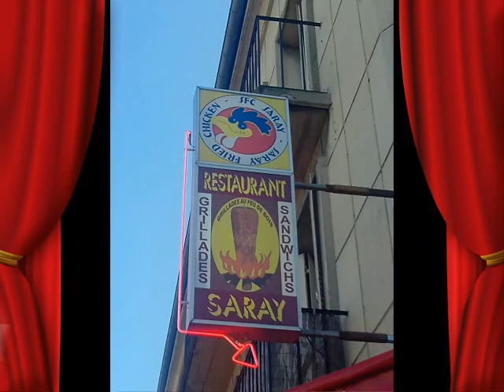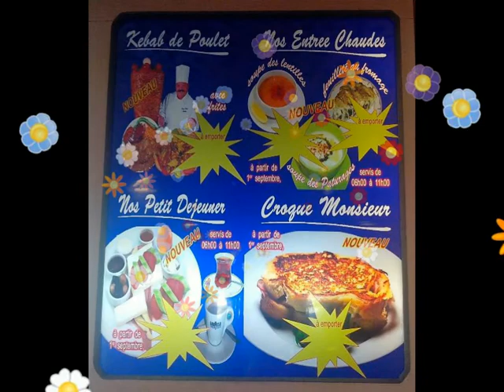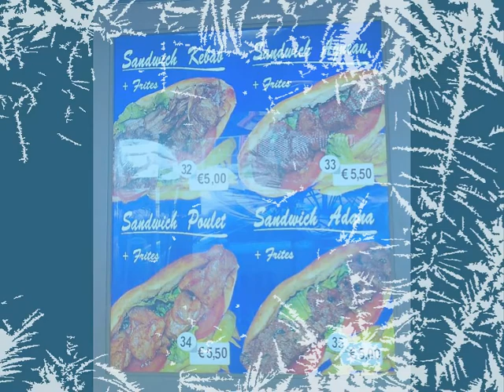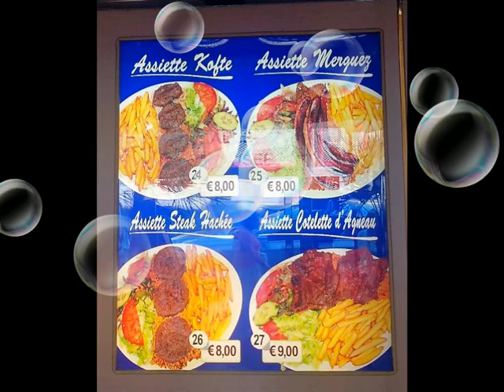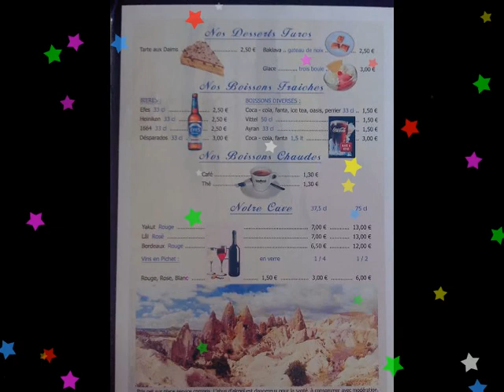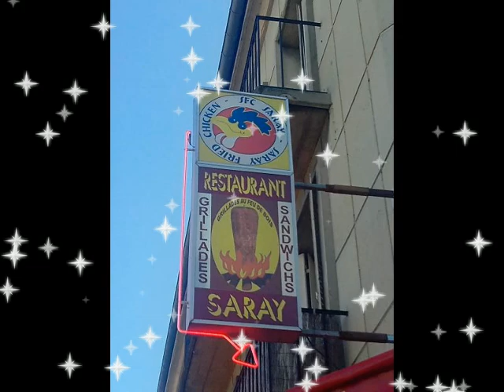Resto SARAY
Super montage photo musical d'un resto sympas